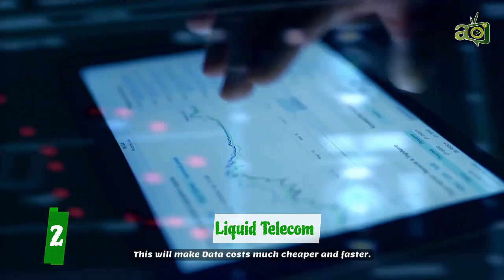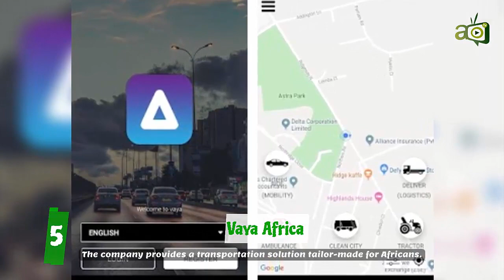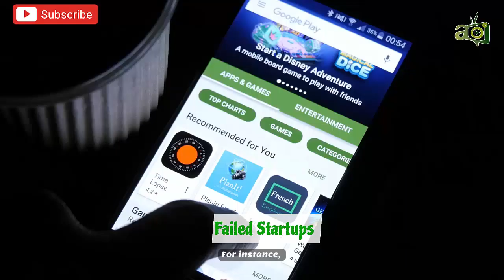Why Strive Masiyiwa Will Be The Richest Man In Africa In The Next 10 Years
While the majority of African billionaires are busy investing in natural resources, real estate and banking, Dr. Strive Masiyiwa is one of the few forward thinking billionaire entrepreneurs in Africa radically investing and attracting international investors in technology in Africa.

His company, Econet Group, is a diversified telecommunications, media and technology group with operations and investments in Africa, Europe, South America, North America and the East Asia Pacific Rim.

2:32 Some of its subsidiaries includes;
5:15 Failed Startups
7:50 Philanthropy